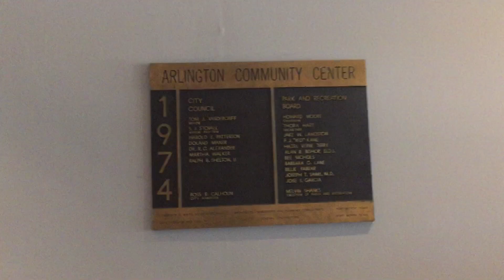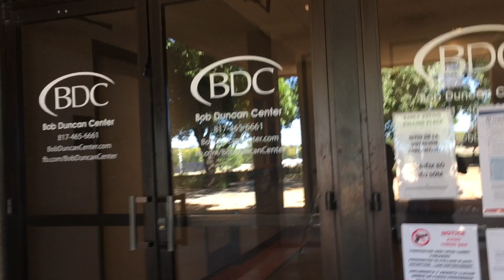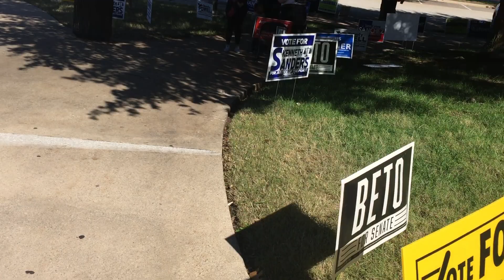Early Voting Midterm Elections - Arlington, Texas 10-28-18 ⓒ Coltrane Davis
Early Voting in Arlington, Texas 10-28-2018
Arlington Voting Booth
Bob Duncan Center
2800 S Center St.
Arlington, Texas 76014
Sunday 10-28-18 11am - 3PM